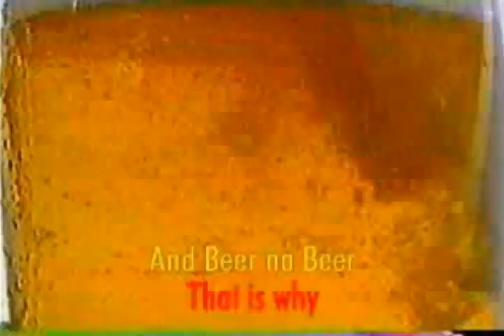Pipols Party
A nifty 2003 video for Asia Brewery. A rocking jingle for a string of provincial beer bashes, visually supported with old beer commercials.